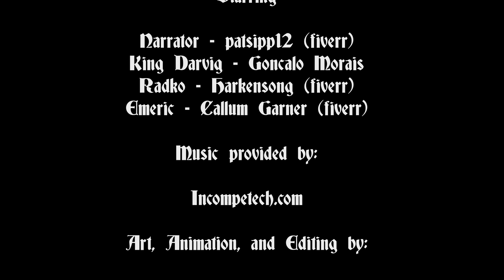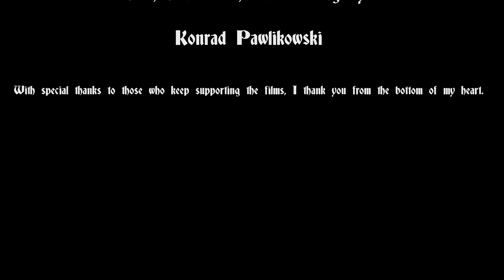A Kingdom Divided - Animated Medieval Film (Napisy PL)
Here is an animated film I made about two brothers fighting for a crown.

Sredniowieczny film o dwoch braciach walczacych o korone krola!